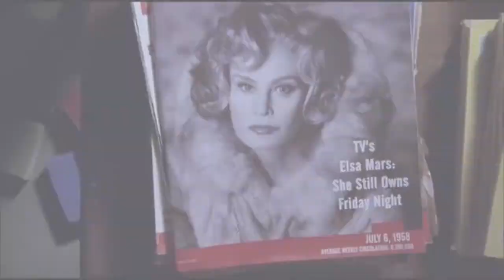American Horror Story (Freak show) Music Video - Life on Mars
American Horror Story (Freak show) Music Video - Mainly featuring Jyoti Amge, Erka Ervin, Jessica Lange, Naomie Grossman and also (of course) Sarah Paulson, Evan Peters... Song is Life on Mars by David Bowie and Jessica Lange.